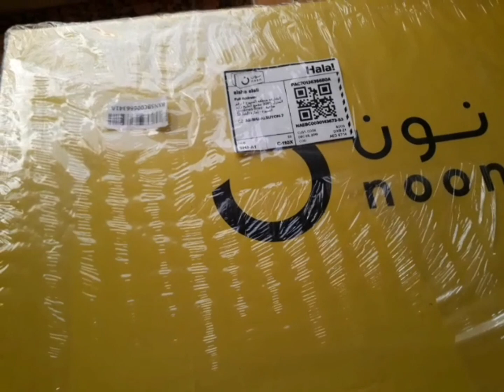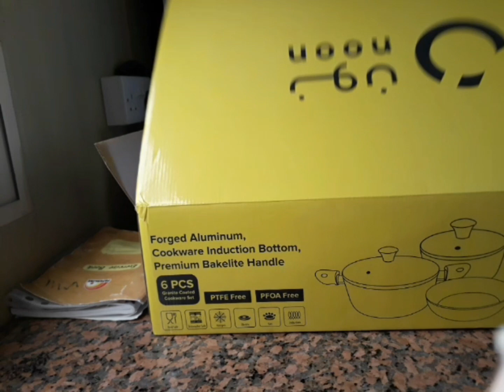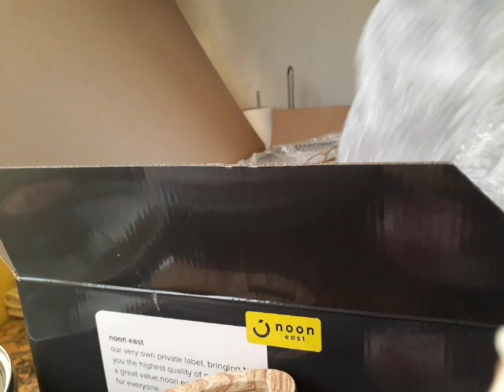UNBOXING||Forged Alluminum COOKING SET||From NOON ONLINE SHOPPING😍